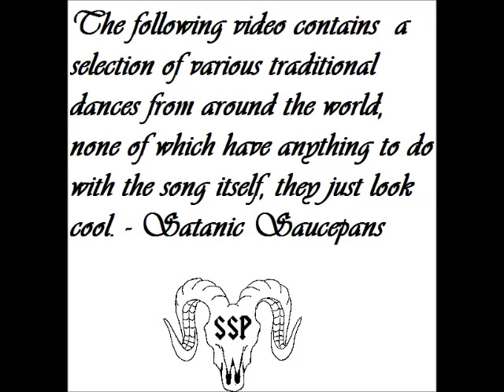SATANIC SAUCEPANS - Keep It Simple Stupid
Keep It Simple Stupid from our Natas Evoli CD.